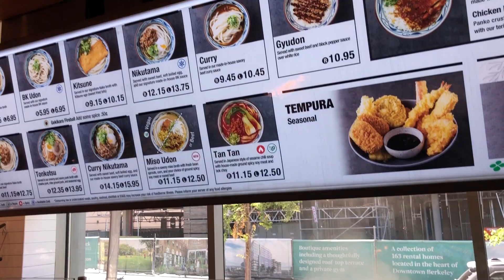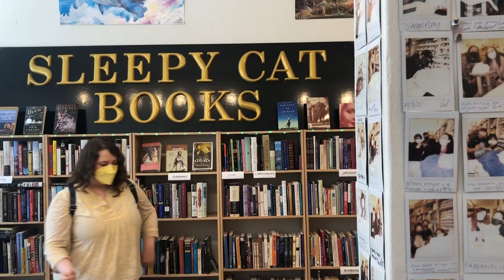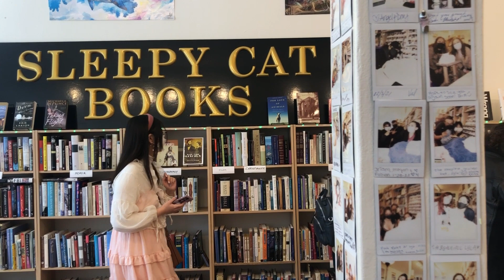Visitor's Guide to Berkeley, CA - Campus & Nearby Attractions